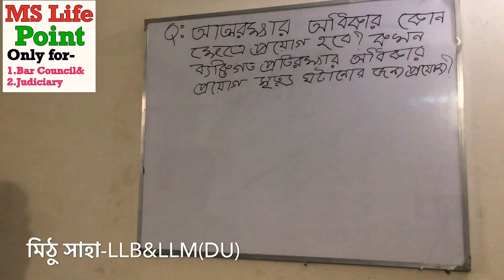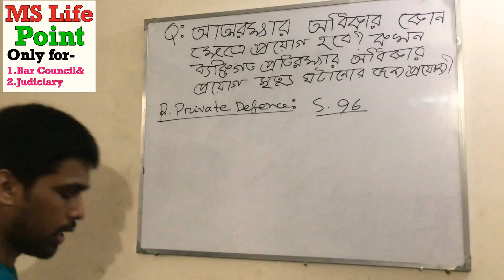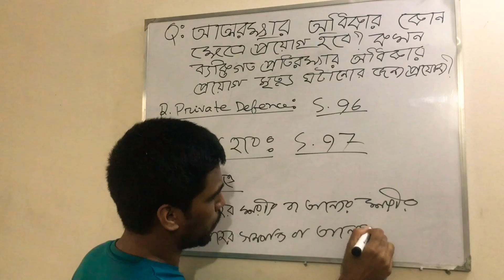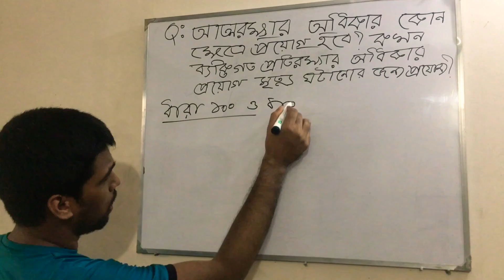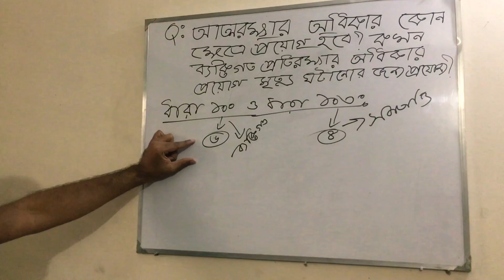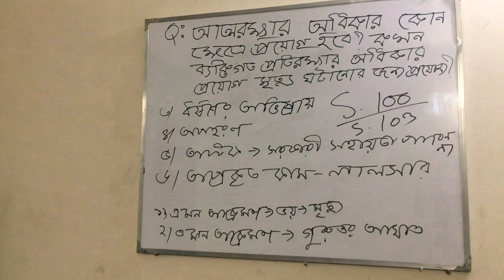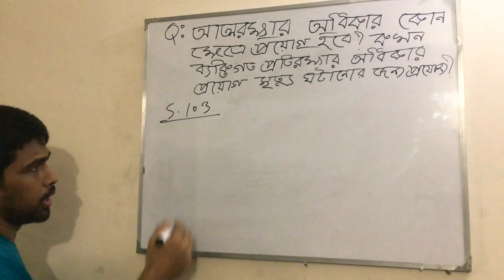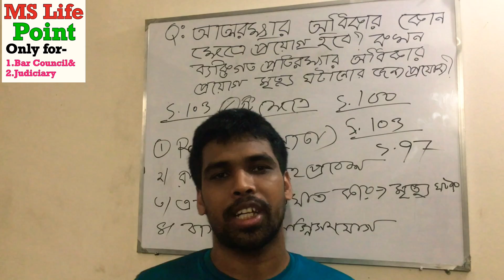Right of Private Defence ipc section 96-106।When Right of private defence extends to causing death?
I am mithu saha-LLB&LLM(DU)

এই চ্যানেলে প্রবেশ করার জন্য আপনাকে অসংখ্য ধন্যবাদ ।আপনার আগমনে নতুন নতুন কাজের Encouragement পেলাম । আপনি/আপনারা সাথে থাকুন,নতুন নতুন শিক্ষণীয় কাজ করার জন্য আপনাদের সহযোগিতা একান্ত প্রয়োজন ।

তাছাড়া আপনাদের কোন প্রয়োজনে ফোনে যোগাযোগ করতে পারেন:
I want to have a good time with you guys.
Bar council written suggestion
Right of private defence ipc
Right of private defence in Bangla
Bar Council penal code suggestion
Penal Code section 96-106